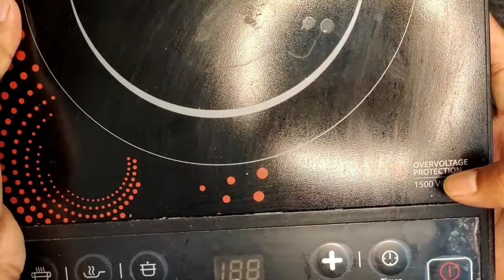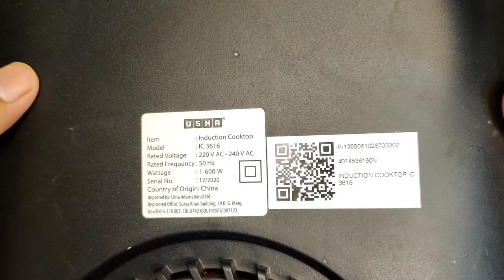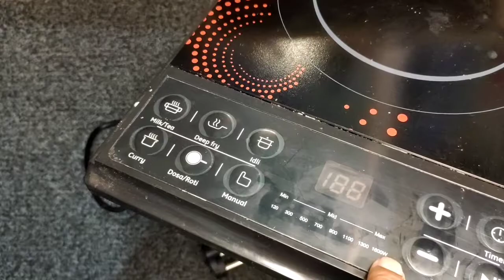Usha Induction 1600 watt use kaise karen | Usha Cook Joy (3616) 1600-Watt Induction Cooktop (Black)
UshaInduction 1600 watt use kaise karen | UshaCookJoy (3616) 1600-Watt Induction Cooktop (Black) .
Gadget InfoLine
GadgetInfoLine
Gadget_InfoLine